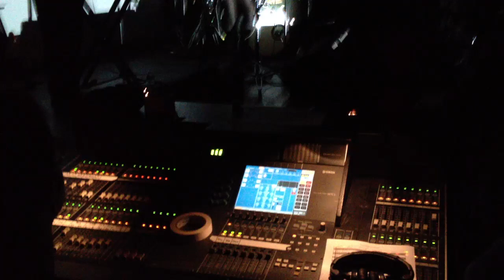Ultraista - Small Talk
(le) Poisson Rogue - New York City